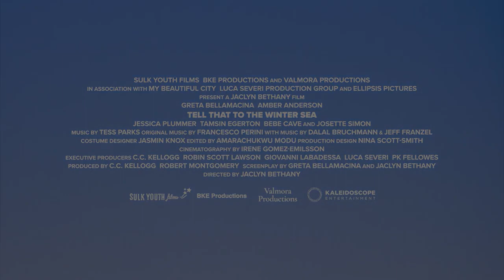Tell That to the Winter Sea Official Trailer (2024) - Greta Bellamacina, Amber Anderson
Check out the official Tell That to the Winter Sea Trailer starring Greta Bellamacina, Amber Anderson, Tamsin Egerton

UK Release Date: May 3, 2024
Starring: Greta Bellamacina, Amber Anderson, Tamsin Egerton
Directed By: Jaclyn Bethany

Synopsis: Just a week before Jo gets married, she is reunited with Scarlet, rekindling their friendship and an ex-teen romance.